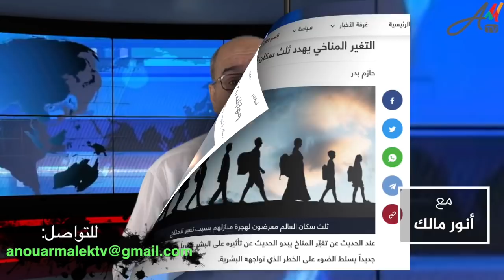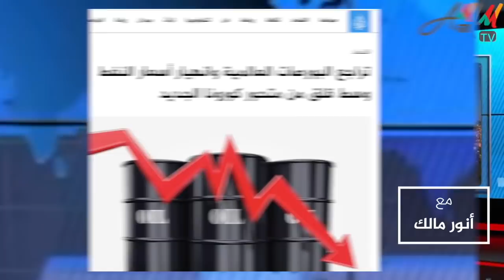تفكك الاتحاد المغاربي.. في عالم يتجه نحو كيانات موحدة لمواجهة تحديات كبرى تهدد وجود الدول